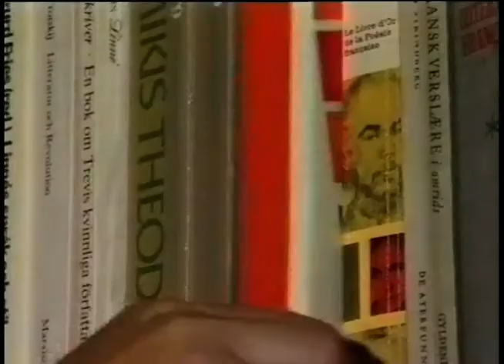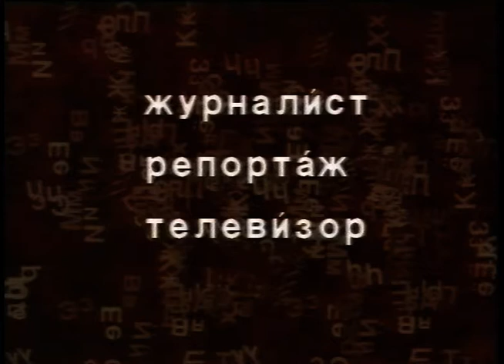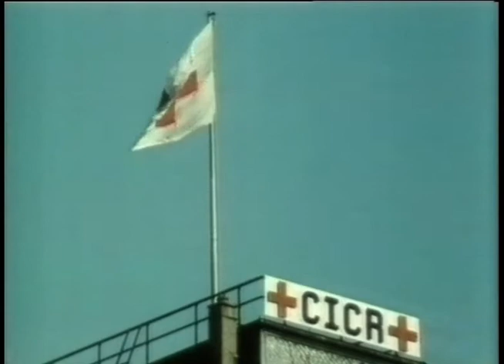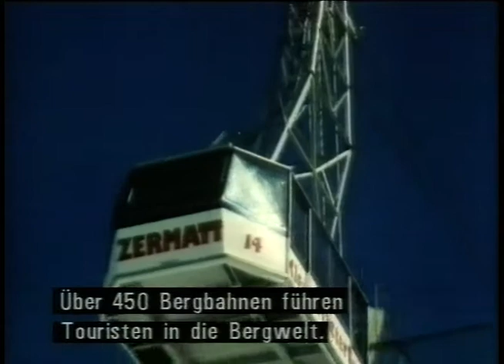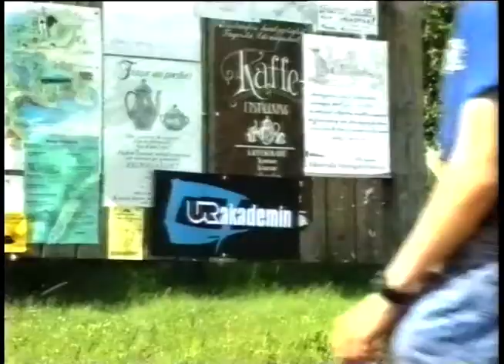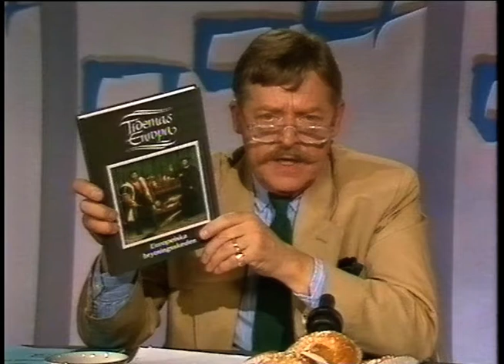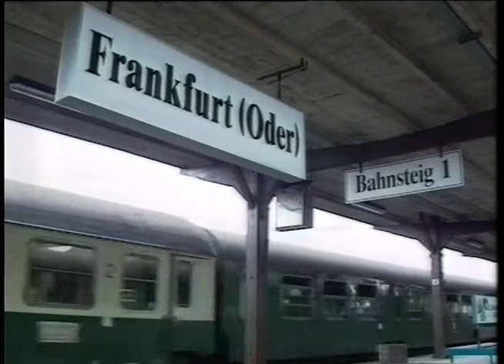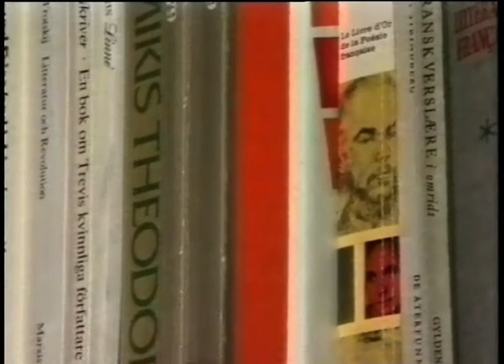UR-Akademin (SVT 1991-09-29)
Ett härligt UR-Akademin från 1991.